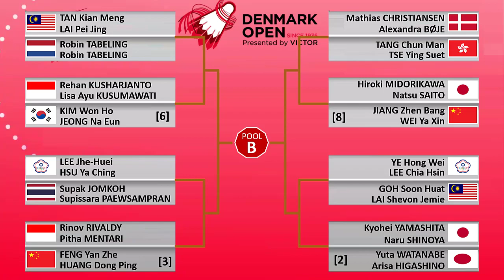Denmark Open 2023 | Hasil Drawing Denmark Open 2023 | Terjadi Perang Saudara di Babak 1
inilah hasil drawing denmark open 2023, yang akan berlangsung dari tanggal 17 - 22 oktober.
di odense , denmark.
Tunggal Putra,
Viktor Axelsen,
Anders Antonsen,
Magnus Johannesen,
Rasmus Gemke,
Shi Yu Qi,
Li Shi Feng,
Lu Guang Zu,
Weng Hong Yang,
Anthony Sinisuka Ginting,
Jonatan Christie,
Chico Aura Dwi Wardoyo,
Loh Kean Yew,
Prannoy H. S.
Lakshya Sen,
Priyanshu Rajawat,
Kunlavut Vitidsarn,
Kodai Naraoka,
Kenta Nishimoto,
Kanta Tsuneyama,
Brian Yang,
Chou Tien Chen,
Lin Chun-Yi,
Wang Tzu Wei,
Kantaphon Wangcharoen,
Lee Zii Jia,
Ng Tze Yong,
Ng Ka Long Angus,
Lee Cheuk Yiu,
Toma Junior Popov,
Christo Popov,
Misha Zilberman,
Nhat Nguyen,

Tunggal Putri,
An Se Young,
Akane Yamaguchi,
Chen Yu Fei,
Tai Tzu Ying,
He Bing Jiao,
Carolina Marin,
Ratchanok Intanon,
Gregoria Mariska Tunjung,
Han Yue,
Beiwen Zhang,
Wang Zhi Yi,
Pornpawee Chochuwong,
Mia Blichfeldt,
Pusarla V. Sindhu,
Busanan Ongbamrungphan,
Supanida Katethong,
Michelle Li,
Kim Ga Eun,
Zhang Yi Man,
Wen Chi Hsu,
Aya Ohori,
Yeo Jia Min,
Pai Yu Po,
Yvonne Li,
Kirsty Gilmour,
Gao Fang Jie,
Thuy Linh Nguyen,
Nozomi Okuhara,
Sung Shuo Yun,
Line Højmark Kjaersfeldt,
Natsuki Nidaira,
Putri Kusuma Wardani,

Ganda Putra,

Kim Astrup
Anders Skaarup Rasmussen
Rasmus Kjær
Frederik Søgaard
Jeppe Bay
Lasse Mølhede
Fajar Alfian
Muhammad Rian Ardianto
Hendra Setiawan
Mohammad Ahsan
Leo Rolly Carnando
Daniel Marthin
Muhammad Shohibul Fikri
Bagas Maulana
Pramudya Kusumawardana
Yeremia Erich Yoche Yacob Rambitan
Liang Wei Keng
Wang Chang
Liu Yu Chen
Ou Xuan Yi
He Ji Ting
Zhou Hao Dong
Ren Xiang Yu
Tan Qiang
Takuro Hoki
Yugo Kobayashi
Akira Koga
Taichi Saito
Keiichiro Matsui
Yoshinori Takeuchi
Ayato Endo
Yuta Takei
Kang Min Hyuk
Seo Seung Jae
Choi Sol Gyu
Kim Won Ho
Aaron Chia
Soh Wooi Yik
Ong Yew Sin
Teo Ee Yi
Man Wei Chong
Kai Wun Tee
Lee Yang
Wang Chi-Lin
Lu Ching Yao
Yang Po Han
Lee Jhe-Huei
Yang Po-Hsuan
Fang-Chih Lee
Fang-Jen Lee
Chang Ko-Chi
Po Li-Wei
Supak Jomkoh
Kittinupong Kedren
Ben Lane
Sean Vendy
Lucas Corvee
Ronan Labar
Christo Popov
Toma Junior Popov
Mark Lamsfuss
Marvin Seidel
Alexander Dunn
Adam Hall

ganda putri,
Maiken Fruergaard
Sara Thygesen
Margot Lambert
Anne Tran
Debora Jille
Cheryl Seinen
Chloe Birch
Lauren Smith
Catherine Choi
Josephine Wu
Linda Efler
Isabel Lohau
Gabriela Stoeva
Stefani Stoeva
Treesa Jolly
Gayatri Gopichand Pullela
Chen Qing Chen
Jia Yi Fan
Zhang Shu Xian
Zheng Yu
Li Wen Mei
Liu Xuan Xuan
Liu Sheng Shu
Tan Ning
Baek Ha Na
Lee So Hee
Kim So Yeong
Kong Hee Yong
Jeong Na Eun
Kim Hye Jeong
Lee Yu Lim
Shin Seung Chan
Apriyani Rahayu
Siti Fadia Silva Ramadhanti
Febriana Dwipuji Kusuma
Amallia Cahaya Pratiwi
Yeung Nga Ting
Yeung Pui Lam
Jin Yu Jia
Wong Jia Ying Crystal
Yuki Fukushima
Sayaka Hirota
Nami Matsuyama
Chiharu Shida
Mayu Matsumoto
Wakana Nagahara
Rena Miyaura
Ayako Sakuramoto
Rin Iwanaga
Kie Nakanishi
Rui Hirokami
Yuna Kato
Lee Chia Hsin
Teng Chun Hsun
Hsu Ya Ching
Lin Wan Ching
Jongkolphan Kititharakul
Rawinda Prajongjai
Benyapa Aimsaard
Nuntakarn Aimsaard
Pearly Tan
Thinaah Muralitharan
Vivian Hoo
Lim Chiew Sien

ganda campuran,
Mathias Christiansen
Alexandra Bøje
Mathias Thyrri
Amalie Magelund
Thom Gicquel
Delphine Delrue
Mark Lamsfuss
Isabel Lohau
Zheng Si Wei
Huang Ya Qiong
Feng Yan Zhe
Huang Dong Ping
Jiang Zhen Bang
Wei Ya Xin
Cheng Xing
Chen Fang Hui
Yuta Watanabe
Arisa Higashino
Hiroki Midorikawa
Natsu Saito
Kyohei Yamashita
Naru Shinoya
Yuki Kaneko
Misaki Matsutomo
Rinov Rivaldy
Pitha Haningtyas Mentari
Rehan Naufal Kusharjanto
Lisa Ayu Kusumawati
Dejan Ferdinansyah
Gloria Emanuelle Widjaja
Praveen Jordan
Melati Daeva Oktavianti
Seo Seung Jae
Koreachae Yu Jung
Kim Won Ho
Koreajeong Na Eun
Dechapol Puavaranukroh
sapsiree Taerattanachai
Supak Jomkoh
supissara Paewsampran
Chen Tang Jie
Toh Ee Wei
Goh Soon Huat